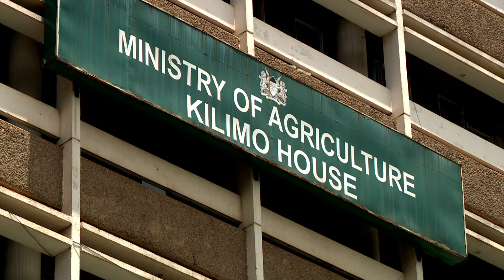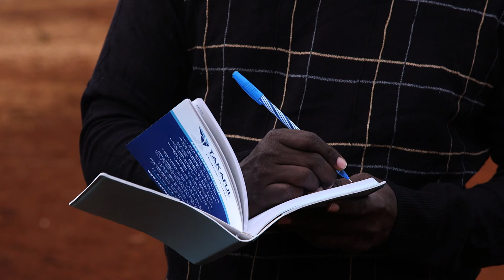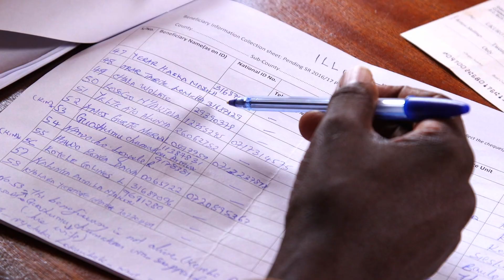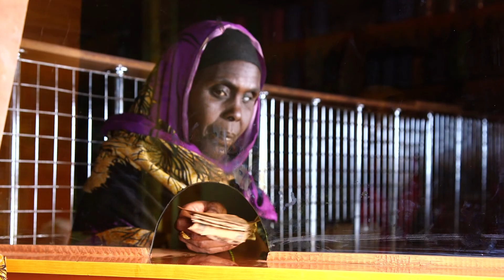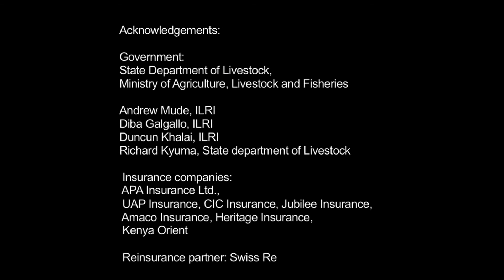Kenya Livestock Insurance Programme - KLIP (HD)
This is a documentary on Kenya Livestock Insurance Program implemented by the government with support from World Bank and development partners. The Production of this documentary as facilitated by the International Livestock Research Institute (ILRI)

The documentary was filmed by Artful Eyes Productions